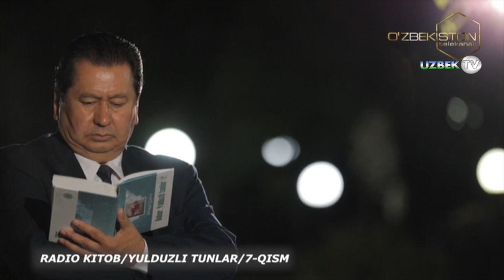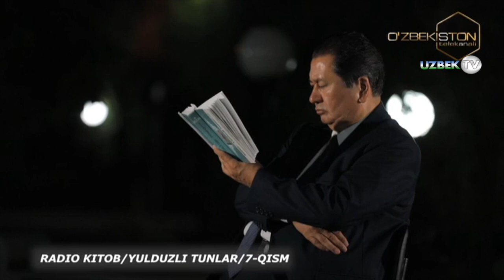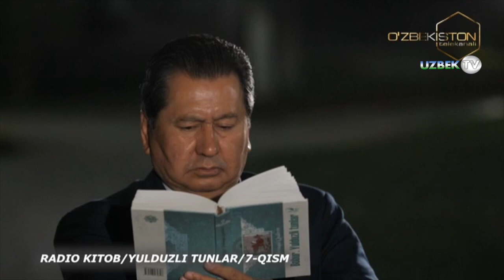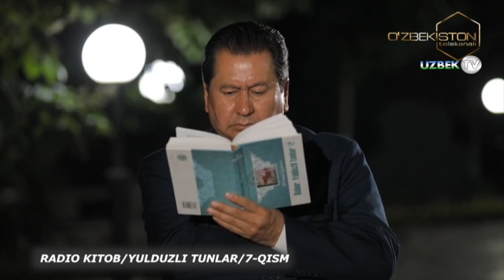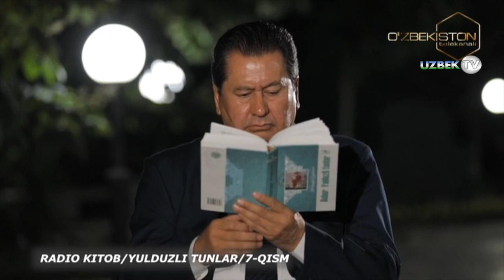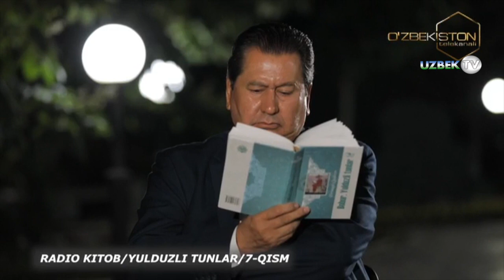"Юлдузли тунлар" 7-қисм. Аудио китоб | "Yulduzli tunlar" 7-qism. Audio kitob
"Юлдузли тунлар" аудио китоби
Пиримқул Қодиров романи
Муҳаммадали Абдуқундузов мутолаасида.
"Бобур мирзонинг хаёти ва фаолиятига оид мавзулар уммондай чексиз. Бу уммонда унлаб, юзлаб адабий кемалар сузиши мумкин. «Юлдузли тунлар» ана шу мажозий кемалардан бири тарзида юзага келди. Уни 1972-йилда илк бор ёзиб нашрга топширганимда тордай бир юк елкамдан тушгандай булган эди.
Лекин мустабид тузум тазйики остида роман олти йил чоп этилмай ётди. Бу йиллар давомида уша залварли юкни яна елкамда кутариб юргандай булдим. Кулёзмани купгина масъул мутасаддилар, катта академиклар укиб фикр айтишди. Чоп этиш масаласи Кизил империя марказининг рухсати билангина хал этилиши мумкин экан. Кулёзманинг сатрма-сатр таржимасини Москвада хам укишиб, ёзма такризлар беришди.
Хилма-хил фикр ва мулохазалар чангалзоридан тиканларга тирналиб утдим, йулимдан адашиб кетмаслик учун доим тарих хакикатига, хусусан — «Бобурнома»дай асл манбаларга таяндим. Олти йил давомида романга киритган янги тахрирларим купрок унинг бадиий нуксонларини тузатишга, тарих хакикатини чукуррок очишга каратилди.
1979-йилда рахматли Шароф Рашидовнинг ёрдами билан роман китоб булиб чикди. 1981- йилда унга Давлат мукофоти хам берилганлиги мустабид тузум золимларининг кахрини келтирган булса керак. Улар «пахта иши», «узбек иши» деган дахшатли тухматлар даврида Амир Темур ва Бобур мирзога карши янги хужумлар уюштириб, мени хам роман билан бирга лойка селлар гирдобига тортиб тушуришга уриниб курдилар.
Лекин жамоат фикри уйронган, истиклолимиз тонги отаётган пайтлар эди. Президентимиз Ислом Каримов Узбекистонга рахбар булган кундан бошлаб тарихий адолатни тиклашга жуда катта эътибор берди. Дилимизда армон булиб юрган эзгу орзуларнинг ушалиши учун энди имкон яратилди.
Бундан эллик йил бурун талабалик йилларимда Бобур мирзога ихлосмандлик менда Амир Темур асос солган сулолага кизикиш туфайли бошланган эди. Бобур мирзо темурийлар сулоласини халокатдан куткариб, асрдан-асрга, мамлакатдан-мамлакатга олиб утганлиги, бу улур сулола Хинд заминида яна уч юз йилдан ортик давр сурганлиги уша йиллардаёк дилимда хайрат ва ифтихор туйгусини уйготган эди. Кейинчалик «Темур тузуклари» билан танишганимда сохибкироннинг васиятларига ва улур бунёдкорлик анъаналарига Бобур мирзо астойдил амал килгани жуда куп тарихий вокеаларда кузга ташланди. «Темур тузуклари»ни «Бобурнома»га киёслаб укиганимда уларнинг орасида рухий ва услубий якинлик борлигини хам сездим.
Аммо шуро даврида бу хакикатларни ёзиш — арининг уясига чуп тикиш билан баробар эди. Чунки шуролар хар гал Амир Темурга карши хужум уюштирганда нукул Бобур мирзони унинг ёнига куйиб коралашарди. Бу хужумлар эллигинчи йилларда Бобур асарлари мактаб дарсликларидан чикариб ташланганда бир хуруж килган, етмишинчи йилларда «Темур
 Юлдузли тунлар (роман). Пиримк;ул Кодиров
тузуклари» чоп этилганда Москвадан чикадиган «Вопросу истории» журнали оркали жазава билан давом эттирилган, 1986-йилда Учинчи пленум номини олган машъум йигинда авжига чикарилган эди.
Мана шу алров-далговлар сабабли Бобур мирзо туррисидаги романнинг ёзилишига илк бор туртки булган юкоридаги тарихий хакикатни уша даврда китобхонларга етказиб беришнинг иложи булмади.
Аммо Амир Темур ва Бобур мирзо орасидаги ворисийликка, тарихий, ирсий ва ижодий якинликка баришланган боблар ва лавхаларнинг романда уз урни бор эди, улар аввалдан режалаштирилган, дилда пишитилган, кисман коралаб хам куйилган эди. Факат орадан унлаб йиллар утгандан сунг уларни сюжет чизикларига узвий борлаш, кайтадан аввалги ижодий жараёнларга кириш куп вакт ва кунтталаб килди.
Нихоят, романнинг аввалги нашрларига кирмай колган боблар ва лавхалар бу йил вактли матбуот сахифаларида чоп этилиб, жамоатчиликнинг назаридан утказилгандан сунг ушбу нашрга киритилди.
Йиллар давомида романдаги айрим ноаникликпар ва нуксонлар хакида асосли танкидий фикрлар билдирилган эди. Зокиржон Машрабов бошлик Бобур экспедитсияси жахонни кезиб, купгина янги тарихий фактларни кашф этди. Улар хам ушбу нашрда бахоли кудрат хисобга олинди.
Бундан уттиз йил мукаддам 1969-йилнинг январида бошланган бу иш шоядки шу билан нихоясига етган булса."